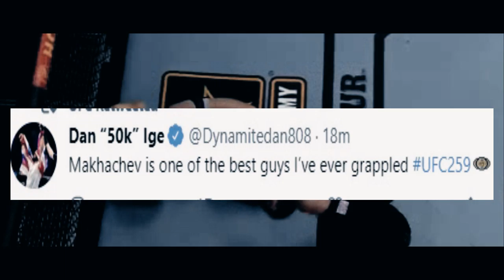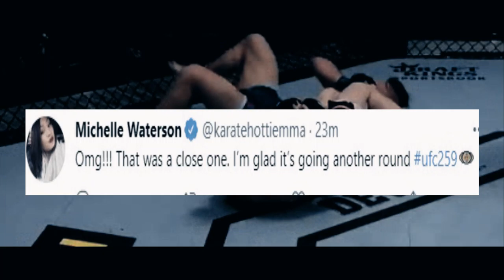ISLAM MAKHACHEV WANT'S TONY FERGUSON NEXT UFC 259